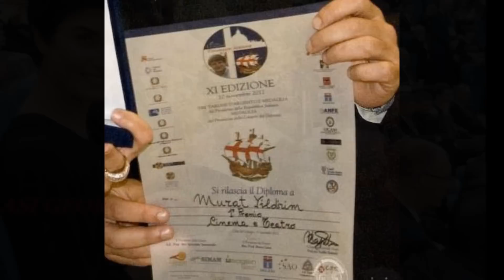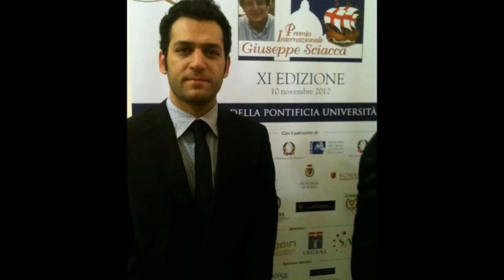Murat 2012★ Tuba 2015★ Vatican‬ A.G.Fans.